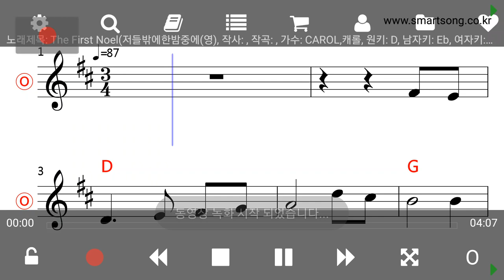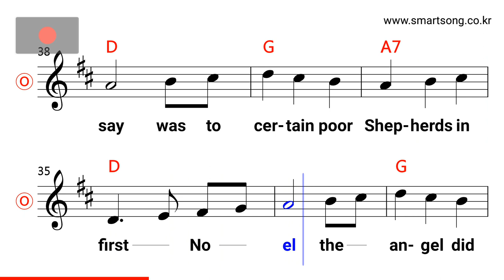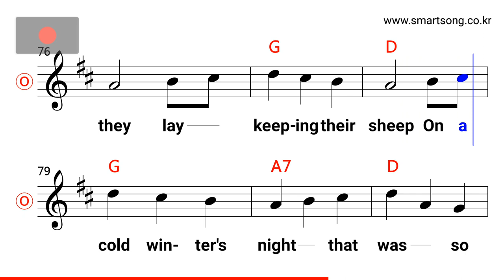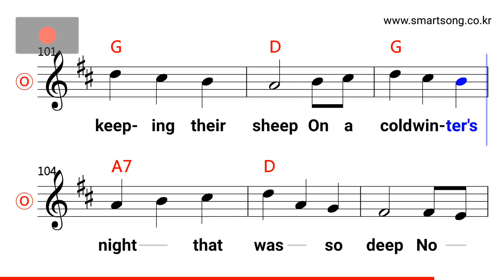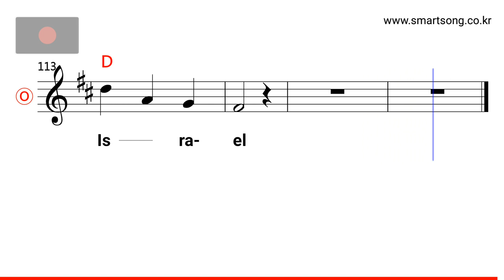The First Noel